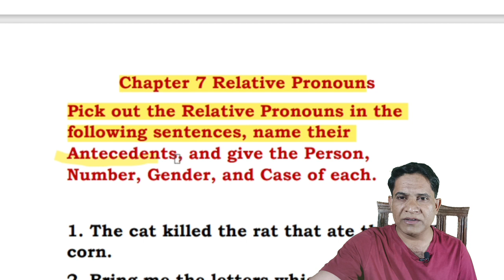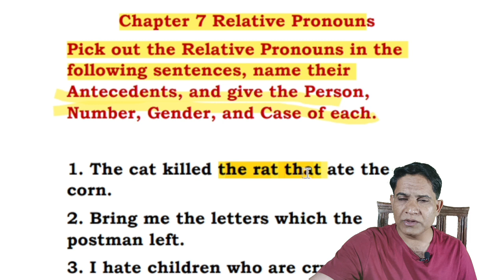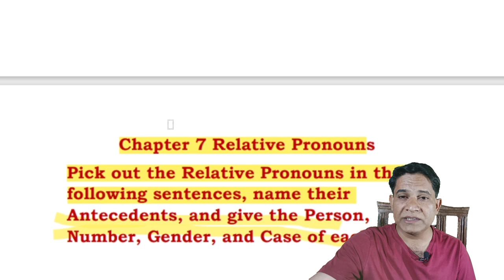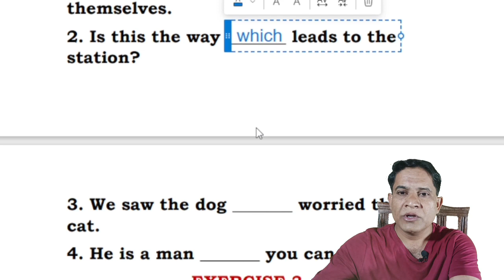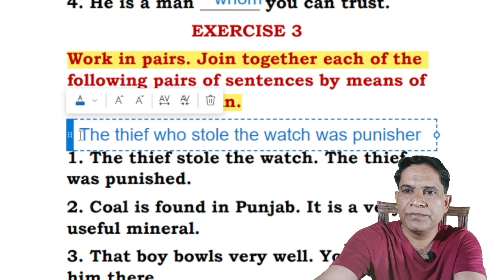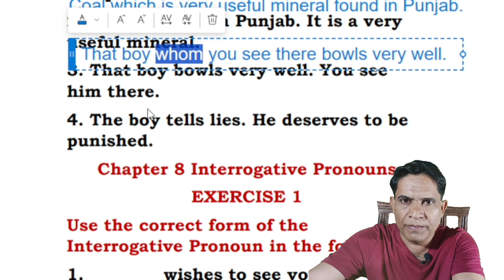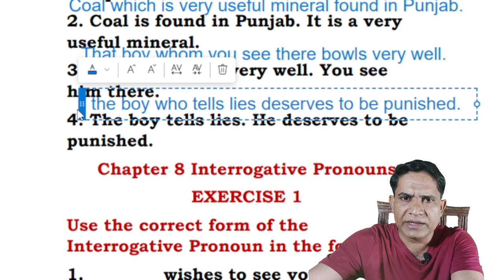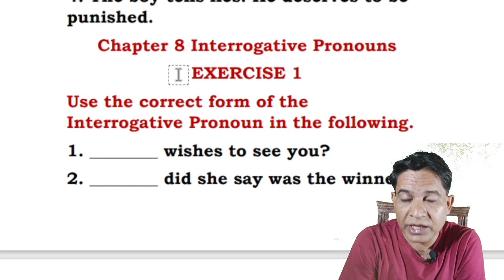Lecture 6: Relative Pronouns | Wren & Martin English | Exercises' Solution | Learn English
This is Lecture 6, discussing the exercises under Chapter 7 Relative Pronoun of the book 'Middle School English Grammar & Composition' by Wren & Martin.

Here are my previous lectures on the same book exercise.